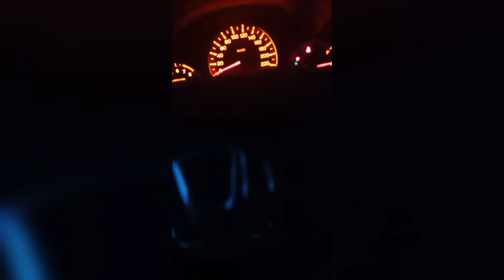MAAYONG HAPON BISDAK (walay lingaw si inday)